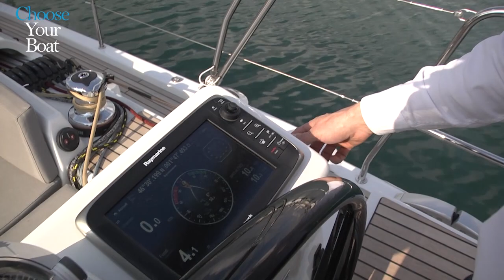JEANNEAU 54 Vidéo de Visite guidée en Français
Retrouvez toutes les informations sur le JEANNEAU 54 sur
: brochure, documentations, caractéristiques techniques, tarifs, options, devis personnalisé, essai en mer, demande de RDV avec un concessionnaire Jeanneau...